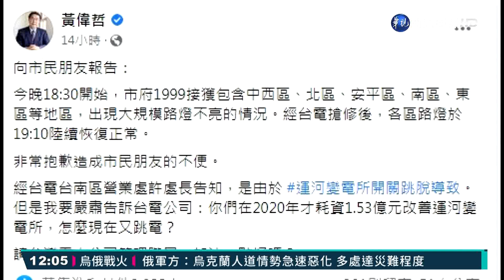台南5區傳停電 黃偉哲喊話台電:加油好嗎｜華視新聞 20220313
停電幾乎快成了台南日常。台南昨(12)日晚大約6點半左右，因為路燈控制開關發生故障，包括中西區、安平區、北區等多個行政區出現大規模路燈不亮的情況，經過搶救在40分鐘後陸續恢復正常，但市民面對一再停電，造成財損和生活不便，怒批台電爛透了，而市長黃偉哲對市民道歉，並對台電喊話，螺絲鬆了，希望盡快檢討所有電力設施，不要壞一個修一個。